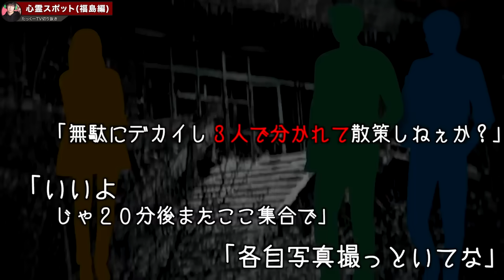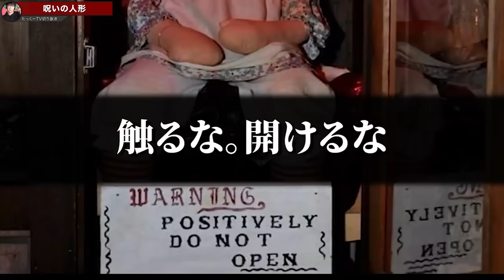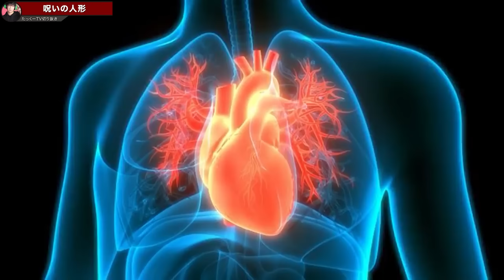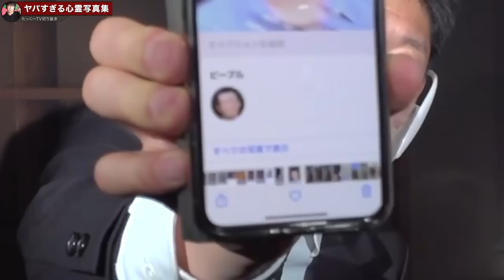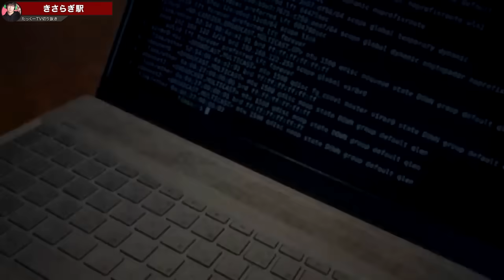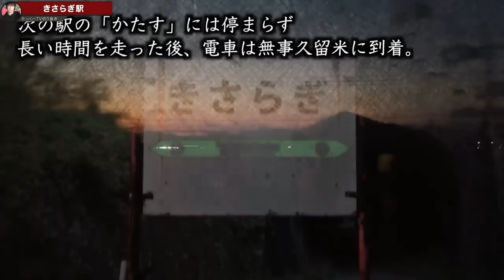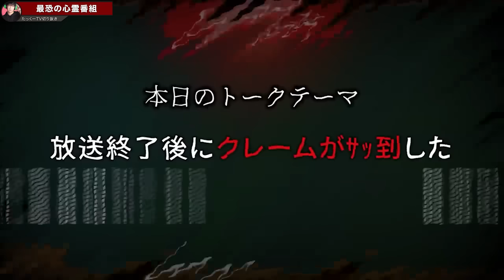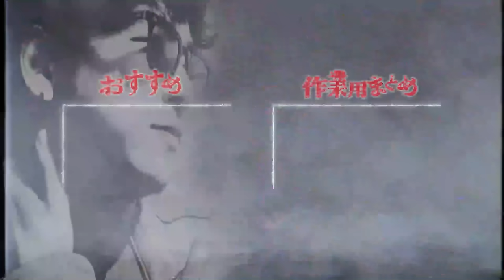【観覧注意】たっくーの心霊まとめ【たっくーTV/切り抜き】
00:00:00 【福島県版】海外のランキングサイトにも掲載…ヤバすぎる福島の最恐心霊スポット紹介
00:11:41 【人形に纏わるゾッとする話】99％呪う！絶対に手に入れてはいけない人形集…
00:21:55 怪談師のスマホの中にある心霊写真がトラウマすぎた…【島田秀平氏】
00:44:53 地図に載らない”謎の駅”に行ってしまったんだけど…
00:53:33 【神奈川県版】ダウンタウンの番組でも取り上げられた全国屈指の化け物トンネル…心霊スポット紹介
01:03:10 放送終了後にクレームが殺到した最恐の心霊番組がこちら